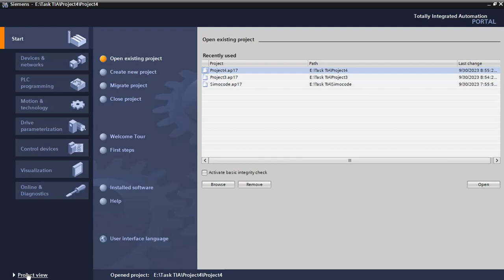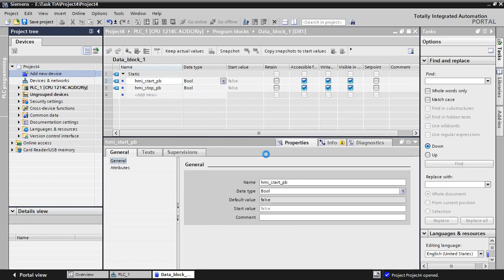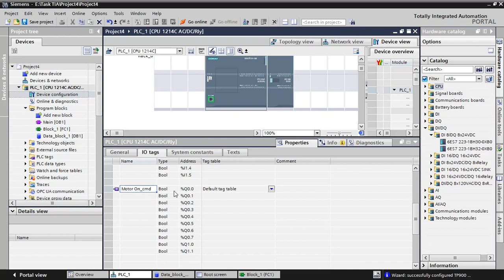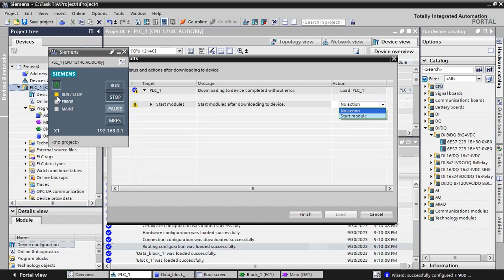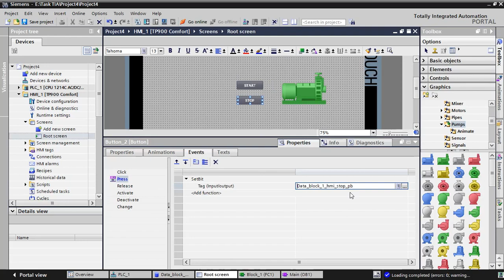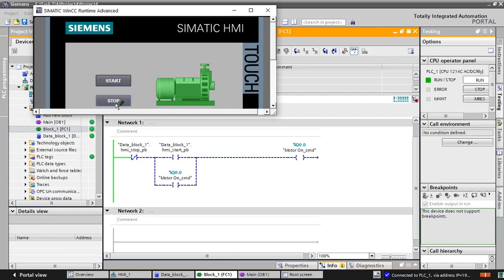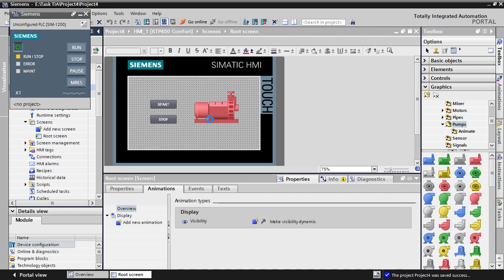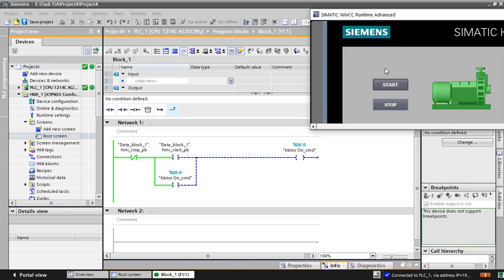TIA Portal Training Part - 6 | Start / Stop From HMI, HMI Animation